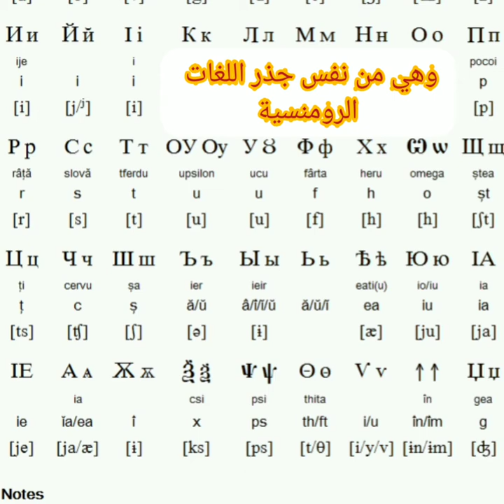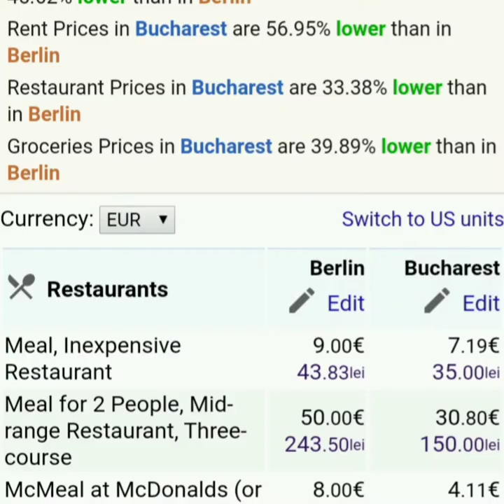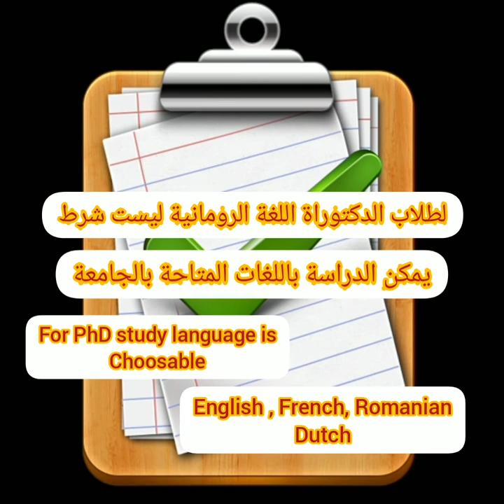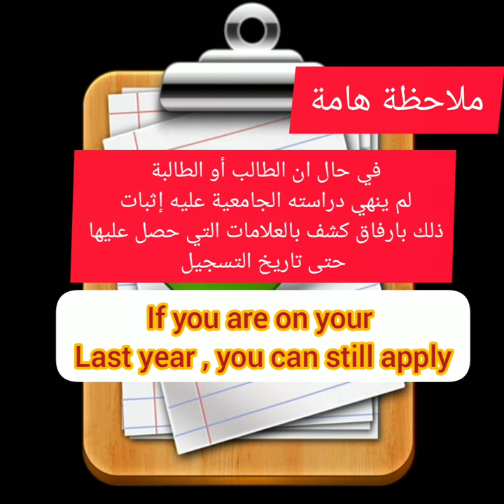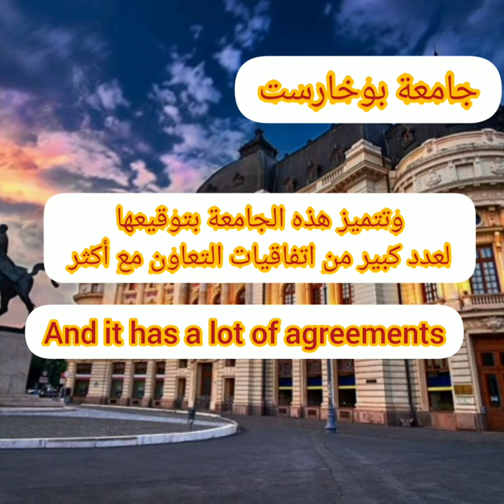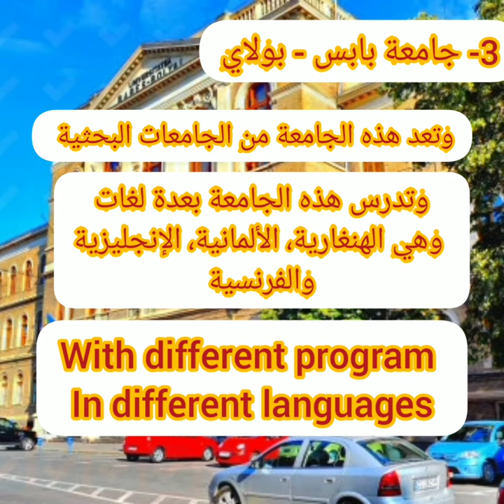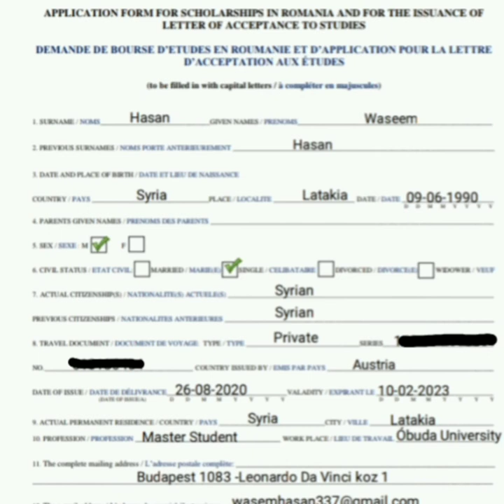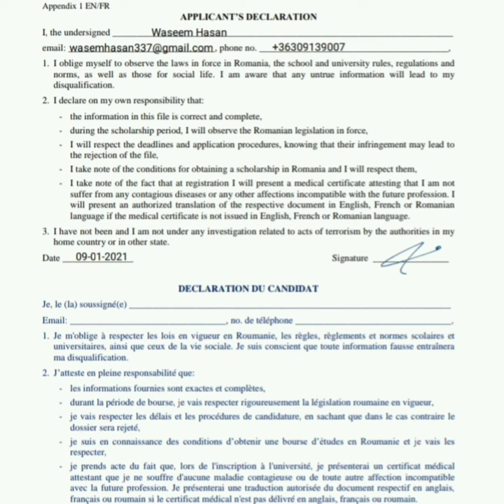المنحة الرومانية بدون شرط اللغة الإنجليزية Romanian Scholarship Language Test isn't required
المنحة الرومانية شرح طريقة التقديم

رابط الموقع الرئيسي للمنحة:
official site for the scholarship :

رابط الابليكشين:
Application link :

الجامعات المشاركة :
Participated universities :
UNIVERSITY OF AGRONOMIC SCRIENCES AND VETERINARY MEDICINE OF BUCHAREST –

BUCHAREST UNIVERSITY OF THEATRE AND FILM “I. L. CARAGIALE”
NATIONAL UNIVERSITY OF POLITICAL STUDIES AND PUBLIC ADMINISTRATION OF
UNIVERSITY OF AGRONOMIC SCRIENCES AND VETERINARY MEDICINE OF CLUJ-NAPOCA

“ION IONESCU DE LA BRAD” UNIVERSITY OF AGRONOMIC SCRIENCES AND VETERINARY

UNIVERSITY OF AGRONOMIC SCRIENCES AND VETERINARY MEDICINE OF TIMIŞOARA –